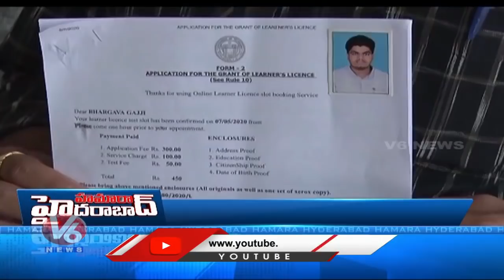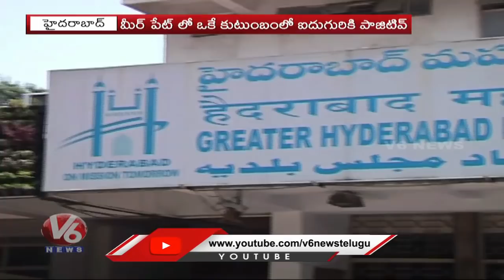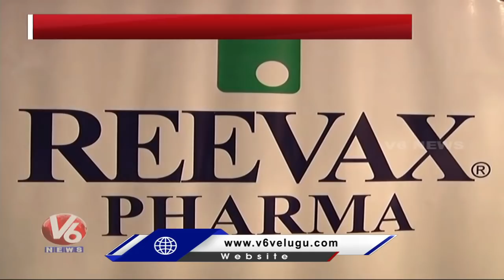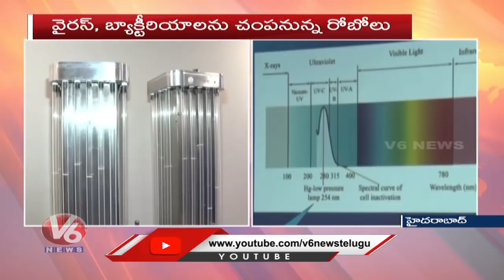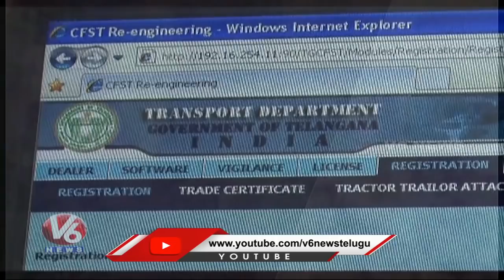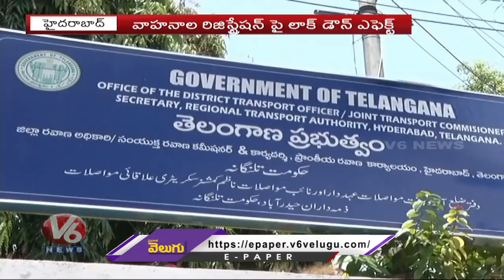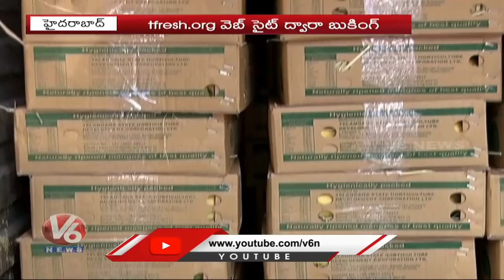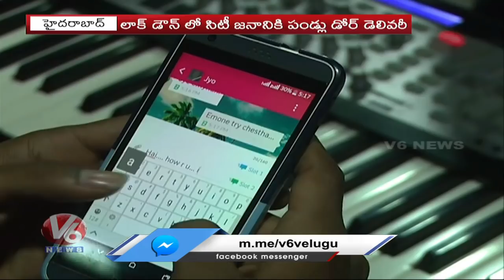Hamara Hyderabad News | 15th May 2020 | V6 Telugu News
HamaraHyderabad News | 15th May 2020 | V6 Telugu News